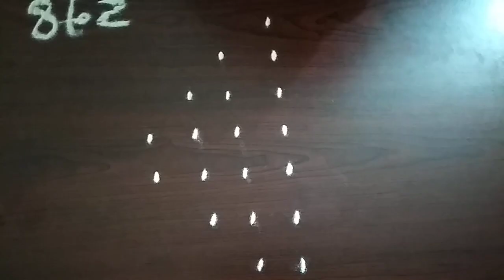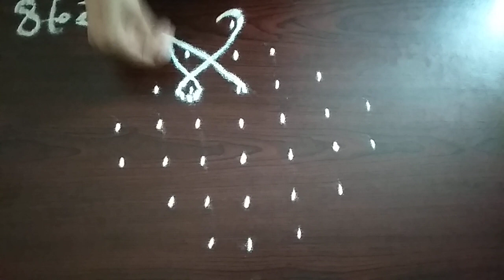ధనుర్మాసం ముగ్గులు 17 (Rangoli)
8 to 2 dots